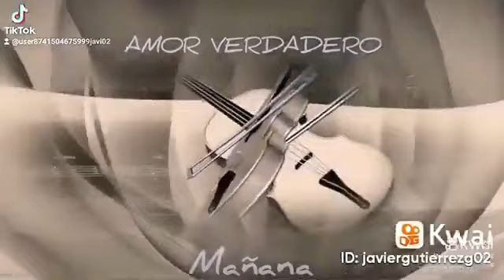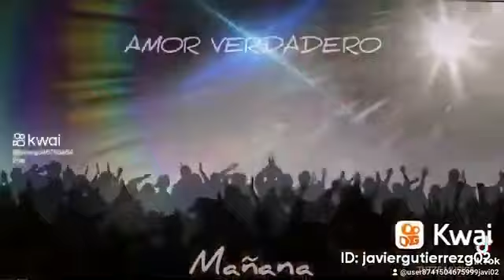MAÑANA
Categorías
Instrumental
Orquestada
Electrónica
Romántica
Original
Lírica